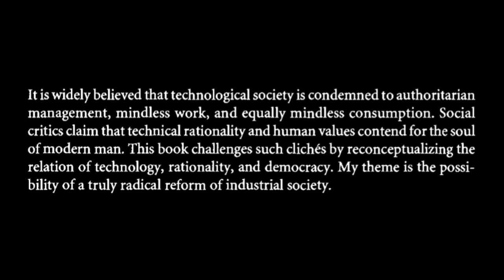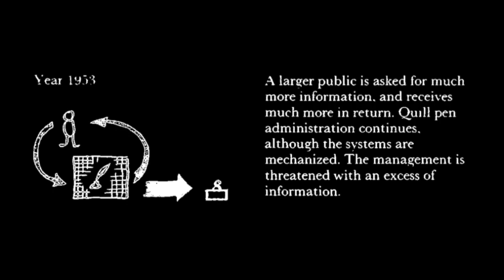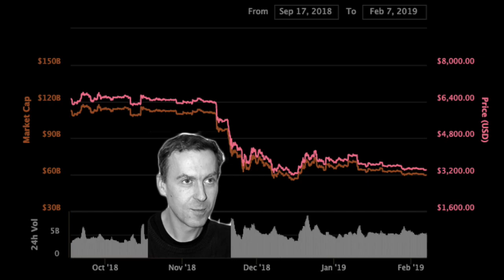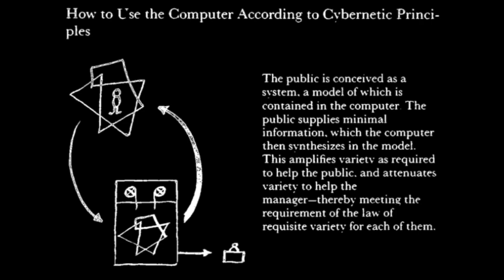Nick Land Had Too Much... "Beer" | General Intellect Unit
Stafford Beer - Designing Freedom (The 1973 CBC Massey Lectures)

Related podcasts:

Swampside Chats: "Designing Freedom" (Part 1) w/ General Intellect Unit

General Intellect Unit: 018 - The Cybernetic Brain, Part 1: Ontological Theatre

General Intellect Unit: 019 - The Cybernetic Brain, Part 2: Stafford Beer